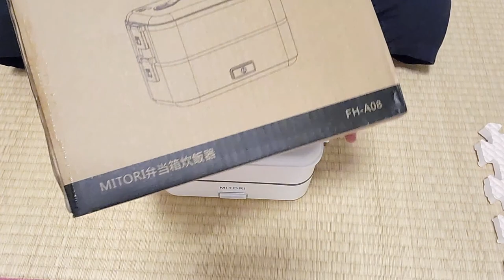CANGGIH! NEMU RICE COOKER LUNCH BOX BUAT JOMBLO DI JEPANG (VLOG)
Maaf sudah lama nga upload temen2. Kapan2 tak ceritain ya.

Btw kali ini, gw nga sengaja nemu rice cooker jomblo. Bcanda gaes www
Penasaran gimana cara kerjanya? Check aja ya!
Klo volumenya kegedean kecilin ya gaes!

Yang di jepang dan pengen beli bisa pesan disini.

Cuma dijual online kayaknya. Pure beli pake uang sendiri. Menurut gw ini ide keren banget. Jadi pengen share.
Btw ini ada di indo ga ya?